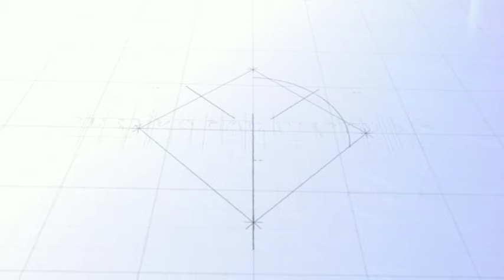LAGU MINANG TERPOPULER 2024 ENAK DI DENGAR DI PERJALANAN KOTA AGUNG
Lagu minang enak di dengar dalam perjalanan di Kota Agung Lampung